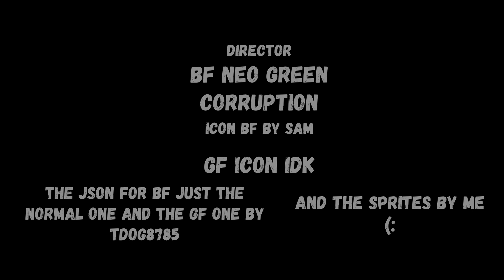you will never save her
the Thumbnail by insano_wazaaaaxd on discord
extra credits
the song by @XonicCraft
chart idk